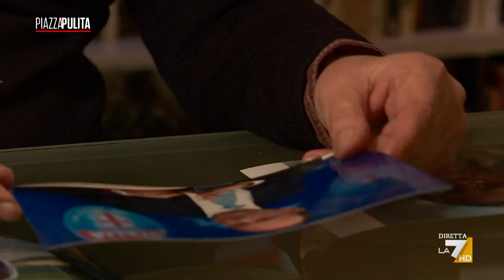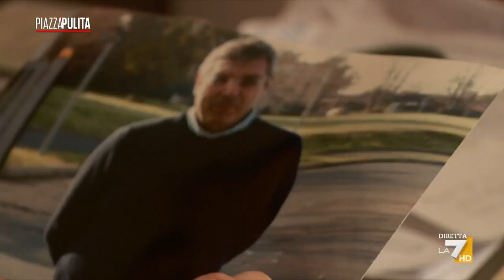La Sicilia dopo l'arresto di Messina Denaro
Matteo Messina Denaro è stato arrestato dopo 30 anni. Chi lo ha conosciuto in passato? Cosa dicono i pentiti di mafia e che ruolo ha avuto la politica nel fiancheggiare Cosa Nostra? Il racconto di Sara Giudice.